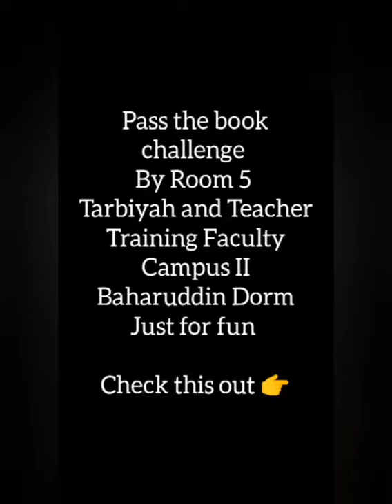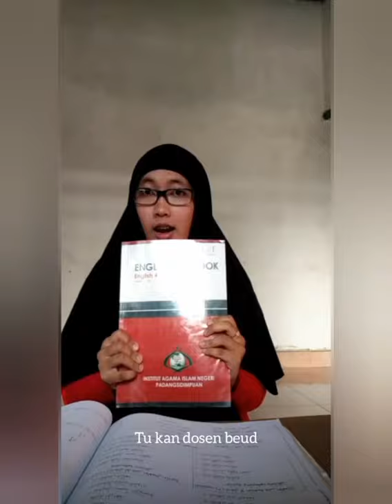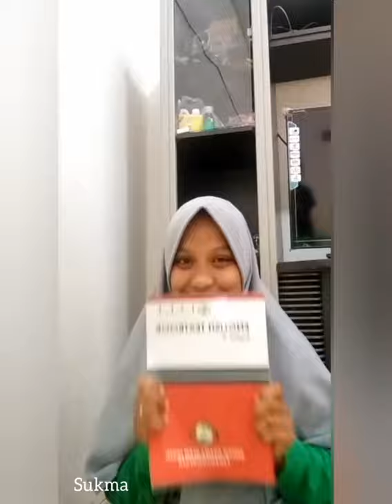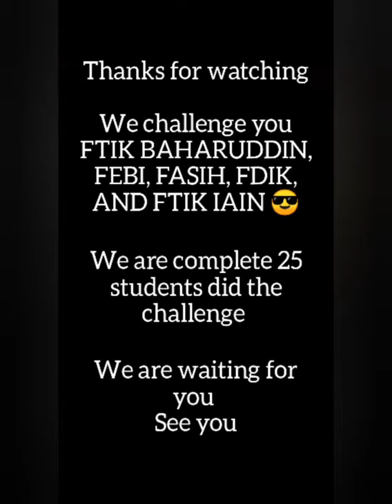Pass the Book Challenge part I oleh anak IAIN Padangsidimpuan